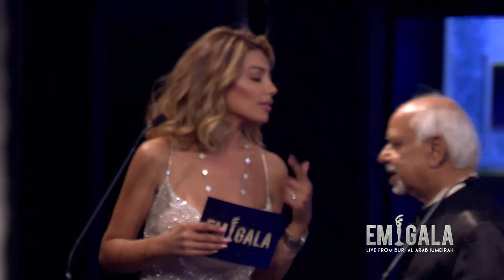The EMIGALA 2022 - Urvashi Rautela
The EMIGALA 2022 Fashion Awards was held on March 24 live from Burj Al Arab Jumeirah.